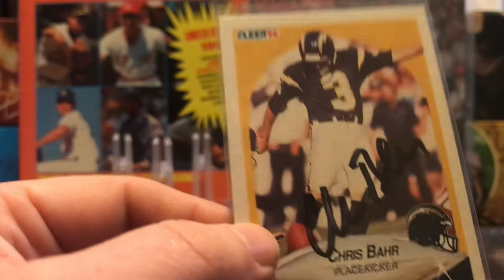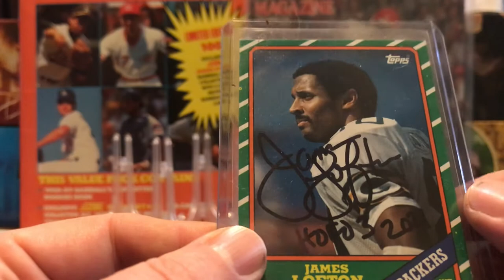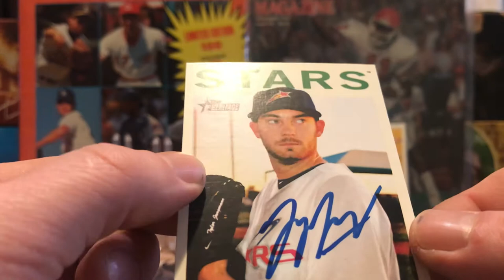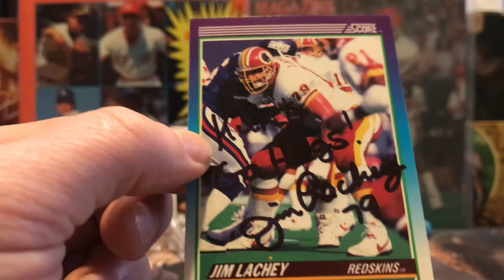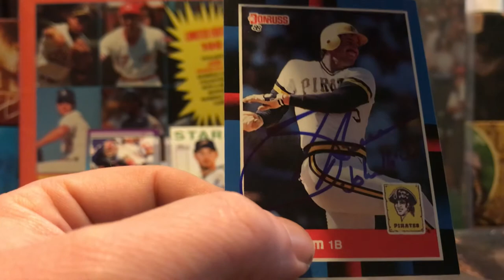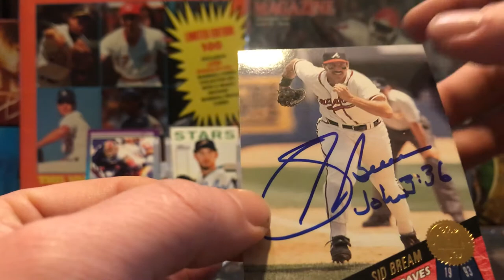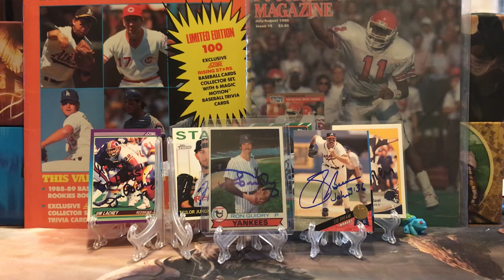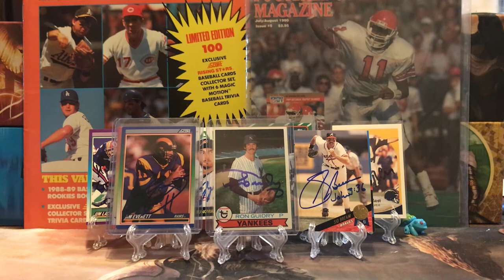TTM # 68 trade with Brandon Stebbins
Taylor Jungmann 2 of 2 in 15 days
Jim Lachey 1 of 1 in 10 days
Sid Bream 2 of 2 in 10 days
Ron Guidry 1 of 1 in 19 days
Jim Everett 2 of 2 in 9 days